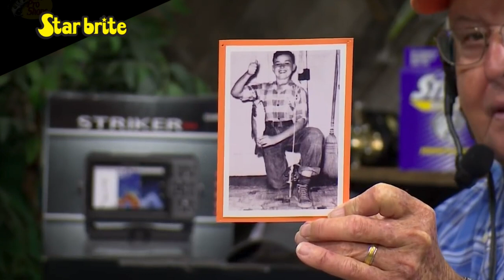How Bill Dance Became America's Favorite Fisherman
I am excited to bring back some of my favorite podcast that you might have missed.

All they way back from From Episode 10 (!) this is my interview with the legend himself, Bill Dance.

Bill Dance is the fishing legend. The first time I met Bill Dance he was unbelievably nice and helpful. Every time I see him he rushes over and gives me a giant bear hug and asks about everything, "Where's the Toot?" (Asking about my partner). He is a shining example of a high quality individual and it is no wonder why he has been so successful. I love this guy and aspire to help as many people as he has and be as excited about fishing and life as he is when I am his age. Thank you Bill Dance for blazing a trail that we can follow in the outdoor television world. I hope I can walk it as well as you you have.

For All Your Marine and Auto Needs Check Out Star brite